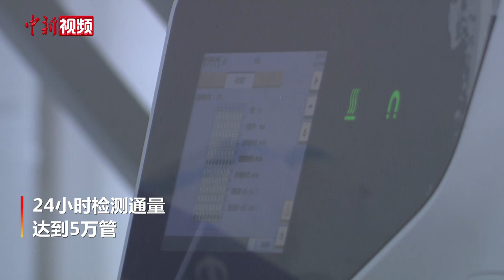崇明气膜实验室建成并投入使用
近日，上海崇明气膜实验室建成并投入使用，为高效完成核酸检测任务提供了有力支撑。
与传统检测方式相比，气膜实验室具备可快速搭建、机动性强、检测通量大、扩增灵活等显著优势。
据了解，崇明气膜实验室已投产28台生物安全柜、26台核酸提取仪及60台套扩增仪，24小时检测通量达到5万管，完全可以满足崇明区60万人口的全员核酸检测任务；实验室还配备一台移动核酸检测车，可以奔赴有紧急检测需求的区域执行检测任务，其检测能力达到单日1万管。